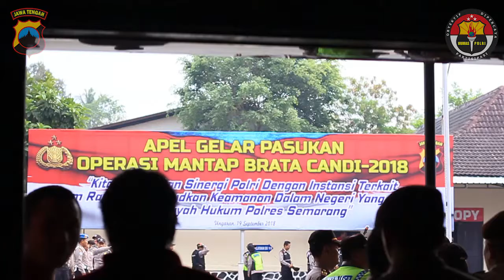Apel Gelar Pasukan Operasi Mantap Brata Candi 2018.